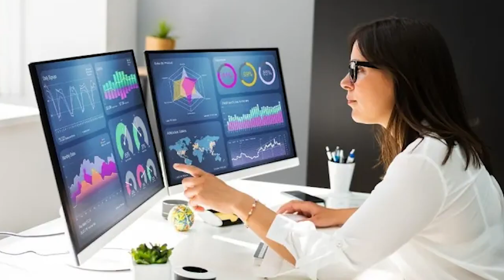តើពាក្យ Computer មានប្រភពក្នុងភាសាអ្វី?